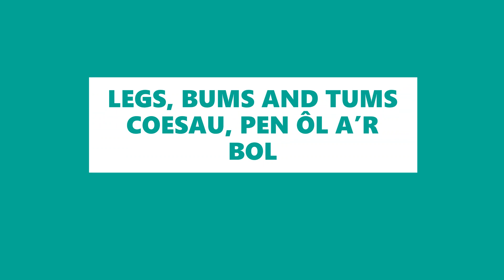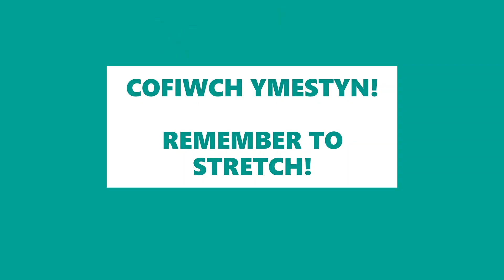DOSBARTH FFITRWYDD LEGS BUMS AND TUMS FITNESS CLASS!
Recordiad o ddosbarth ffitrwydd Zoom: Coesau, Pen Ôl a’r bol gan Byw’n Iach!
Byddwn yn uwch lwytho tri o’n dosbarthiadau ffitrwydd byw bob wythnos, cadwch lygad allan!
Ymunwch gyda ni!
Nifer o ddosbarthiadau eraill ar gael!
- Dwysedd Uchel
- Dwysedd Canolig
- Dwysedd Isel

A recording of our Legs Bums and Tums class from Byw’n Iach!
We will be uploading three of our live fitness classes every week! Keep an eye out!
Join us!
Many classes available!
- High Intensity
- Medium Intensity
- Low Intensity